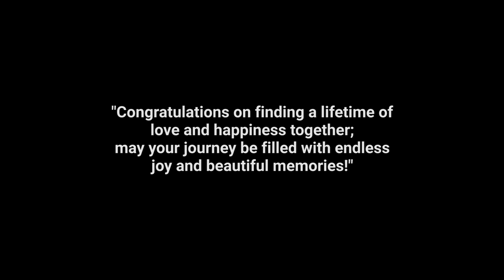Cousin Wedding 💍 । Zobaer & Samira । Love Marriage । Wedding Vlog । Anwar Hossain Vlog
Unlimited Twist is a group which aims is to make people through short films, funny videos, and drama to represent Bangladesh.